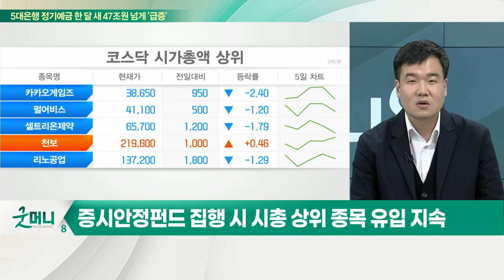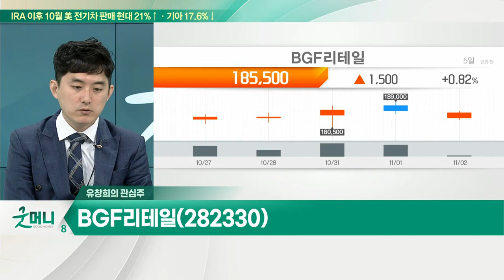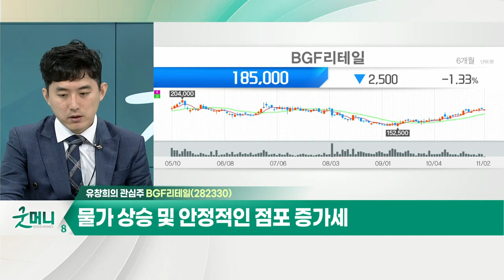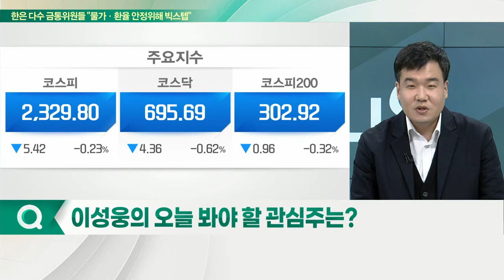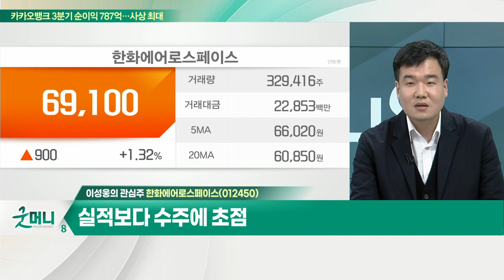BGF리테일(282330)... 경기 하락에도 안정적 실적 증가세 / 한화에어로스페이스(012450)... 폴란드 원전 관련 방산 수주 기대_개장 관심주 (20221102)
Q. K-방산주, 폴란드 수출 효과… 4분기 실적 기대?
Q. 돌아온 외국인 '줍줍'… 11월에도 이어질까?

- 경기 하락에도 안정적 실적 증가세
- 신선식품 매출 비중확대 속 마진 개선 기대
- 1인 가구 증가세… 안정적 매출 성장 지속
- 물가 상승 및 안정적인 점포 증가세

- 3분기 실적 발표 이후 주가 변동성 확대
- 폴란드 원전 관련 방산 수주 기대
- 실적보다 수주에 초점